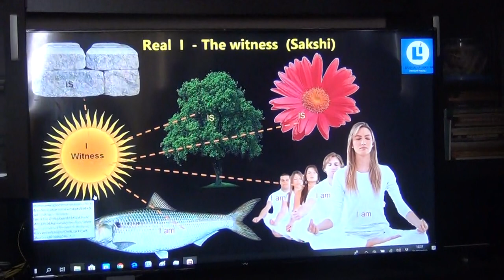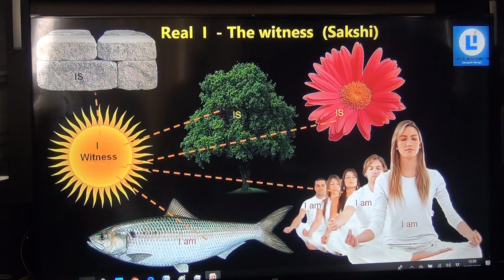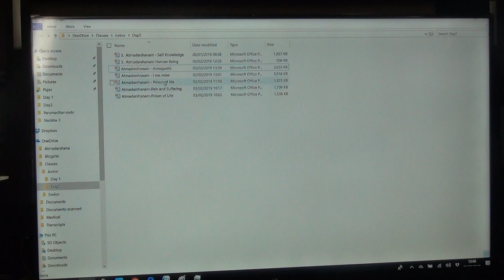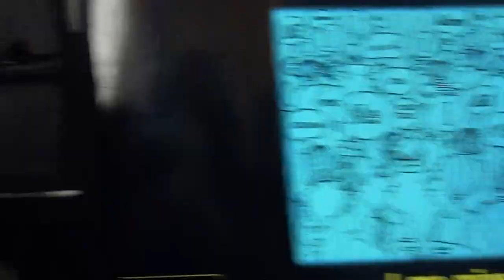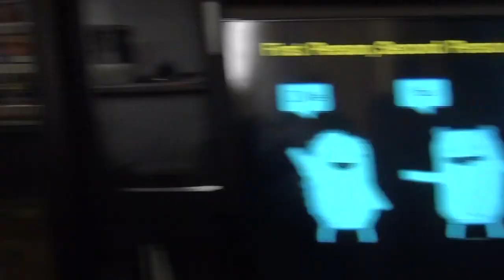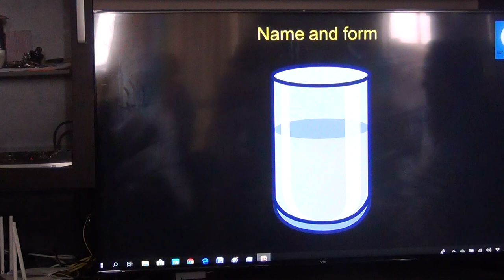Atmadarshana Class(Vivekananda Batch)_Kannada_Talk7_07Feb2019